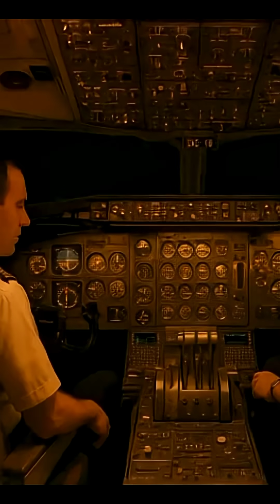DC-10 The Most Feared Jet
The DC-10 was built to redefine air travel, but hidden engineering flaws turned it into one of aviation’s most controversial jets.